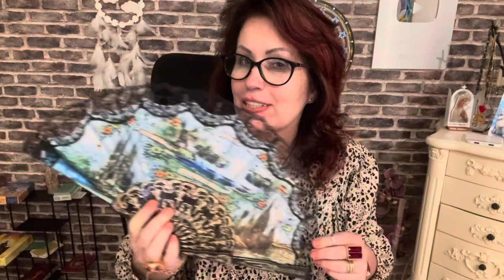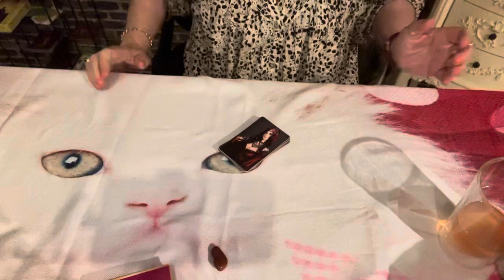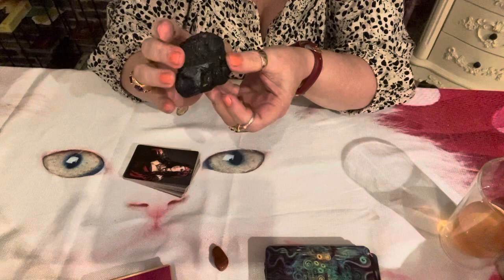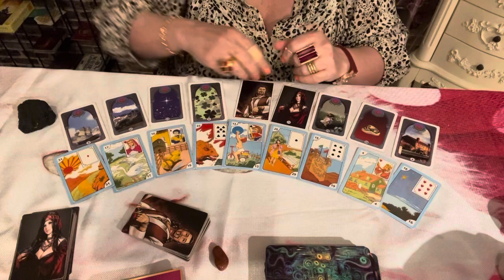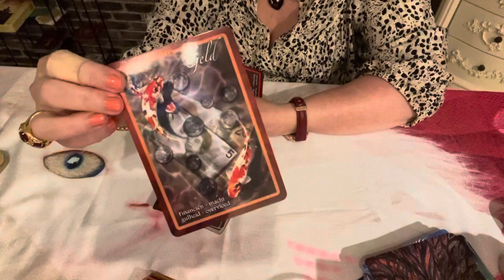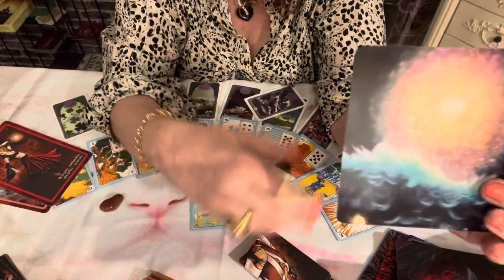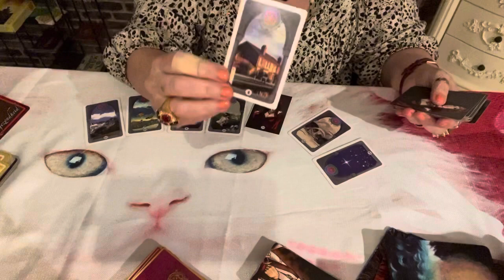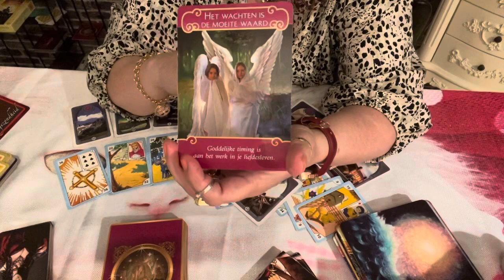Maria Padilha quer lhe contar com urgência o q esta para vir nos seus caminhosVIP💎🌞🌝🌟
Vale a pena ver de novo